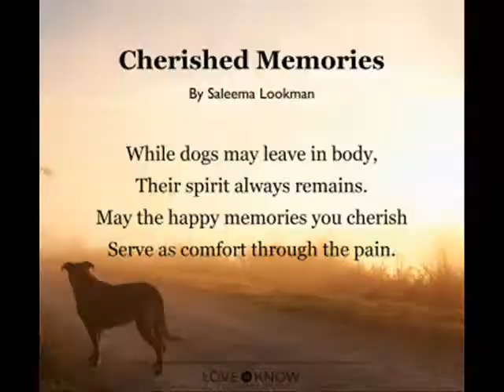Dozer My Son Forever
Dozer, I met you in a time of my life where I was desperate for a real friend. And I had experienced nothing but fake friends until the first time I looked you in the eyes. The first time we looked each other in the eyes I knew you were going to play an important part of my life. I didn't know what it was but something was telling me deep inside. God put me near you and he set everything up so I could rescue you. And in return you saved me. You gave me much more than a best friend. You gave me the most genuine pure soul I could ever meet in my whole life. I look at u as a son. You talked to me through your eyes and and when I look you in the eyes I see nothing but genuine love and innocence and you're warm embrace. I can never be away from you too long because I feel myself pulling me towards you because you are my son and you are my best friend. You kept me out of trouble as best as you could and always kept me safe and you were so much more than a dog. No spirit in any human has ever lived up to your courtesy and your pure love. All you ever wanted was to make me happy. I know you were waiting for me and once I got out you were giving me signs that you were going to pass soon... When I looked at you I knew something was wrong and something wasn't right. It all makes sense now and you left me many signs to warn me. You could never leave me hanging. You are way too true of a soul. You taught me so much about patience and forgiveness and what it's really like to be closer to God. You waited until we were together. One last walk and One last car ride. You looked at me so caring. Telling me it's my time Dad. And you looked me in the eyes as you passed. If it wasn't for the sweetest woman alive I would still be locked up and I wouldn't have been able to spend that last moment with my boy. ♥️